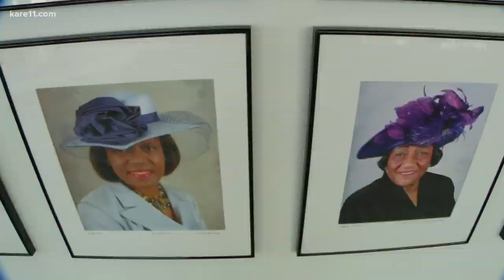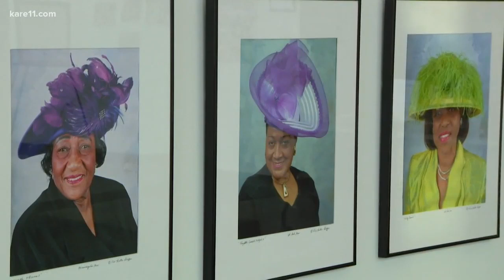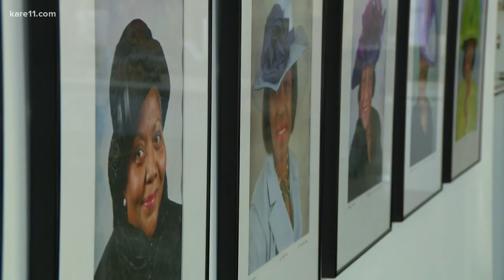Uncovering the history of church hats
They're bold, beautiful and carry cultural significance. The history of church hats runs deep and there is a new exhibit in Minneapolis celebrating the women who wear them.